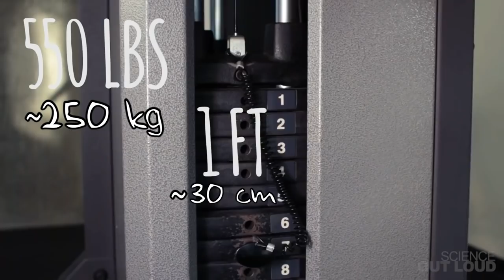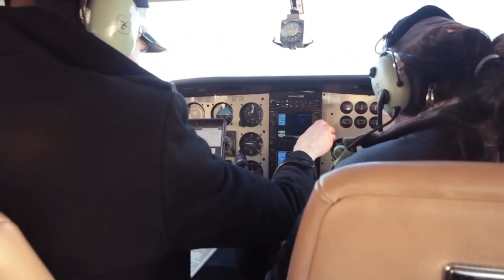Motor Mühendisliği (Mühendislik) (MIT+K12 / STEM)